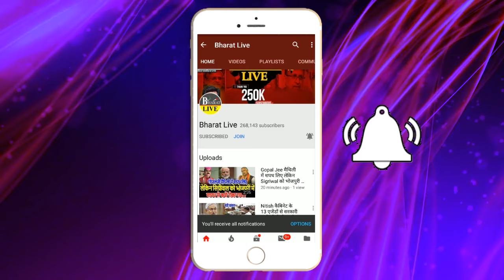सीधे ग्राउंड O से ! नीतीश इस्तीफा देने पहुंचे राजभवन साथ में कौन हैं आप भी देख लीजिए !